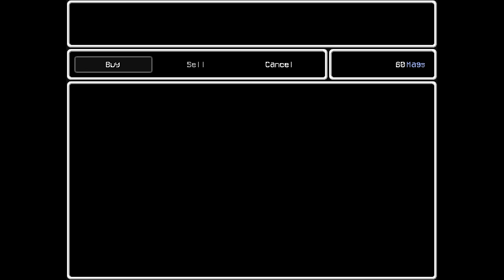Let's Play LISA: The Painful RPG [Blind] Part 4 - New Friends [Gameplay/Walkthrough]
Let's Play LISA: The Painful RPG Blind! This time, we enlist new people to join our crew and power up some.

Playlist | If you enjoyed the video, consider leaving a like and/or comment as support!

▬▬▬▬ VIDEO INFO ▬▬▬▬
• Game: LISA: The Painful RPG Blind Gameplay/Walkthrough

▬▬▬▬ GAME INFO ▬▬▬▬

LISA: The Painful RPG -- The miserable journey of a broken man. A game about survival, sacrifice, and perverts...

LISA: The Painful RPG is a quirky side-scrolling RPG set in a post-apocalyptic wasteland. Beneath the charming and funny exterior is a world full of disgust and moral destruction. Players will learn what kind of person they are by being FORCED to make choices. These choices permanently effect the game play. If you want to save a party member from death, you will have to sacrifice the strength of your character. Whether it's taking a beating for them, or chopping off limbs, or some other inhuman way. You will learn that in this world being selfish and heartless is the only way to survive...

LISA: The Painful RPG features:
- Visible character sacrifices that effect your stats (removing arms, eyes, scratches)
- Recruiting 30+ new party members in towns and camps.
- Ruthless choices that permanently effect towns, characters, life...
- White knuckle shopping cart races.
- Expending party members in Russian Roulette for huge profit, but perma-death if they lose.
- Countless hidden secrets in the world for you to explore.

LISA: The Painful RPG promises to deliver a life-ruining game experience.

In LISA: The Painful RPG, the protagonist Brad Armstrong, deals with his abusive upbringing as he comes an adult. Years later, he finds an abandoned infant and decides to raise her as his own. She (LISA?) grows up confined to his basement, but one day, everything changes…

This let's play video footage of LISA: The Painful RPG is blind and recorded on the PC version in 1080p / 60fps. It is a blind gameplay/walkthrough video. LISA: The Painful RPG will be the first of the trilogy of works, with the other ones being "LISA: The First" and "LISA: The Joyful".  This particular video is a Let's Play LISA: The Painful RPG.

LISA: The Painful RPG has as score of 78/100 on Metacritic